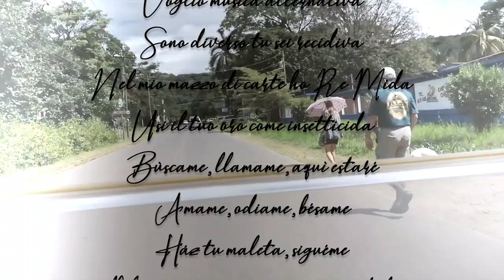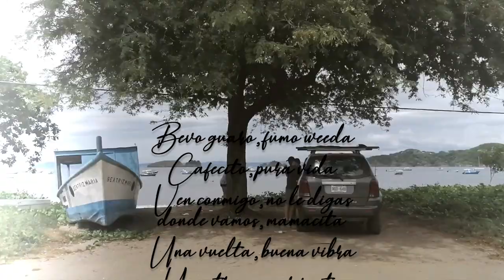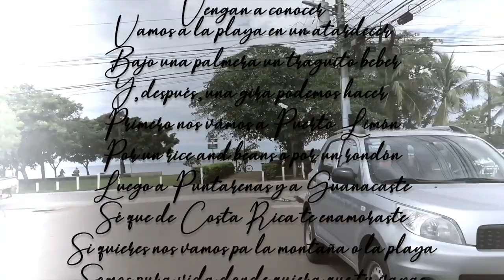Giamma & Nate y Gonìn - Costa Rica ( Street Video)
Music video by Giamma & Nate with Gonìn  performing "Costa Rica".